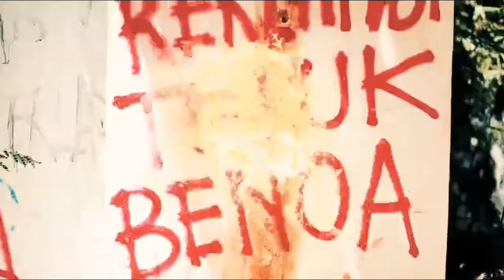The Bullhead - Darah Juang